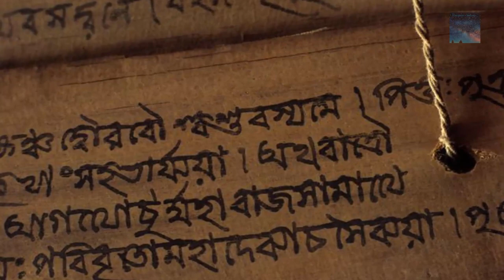Brahmastra: Ancient Indian Super Weapon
A Super Weapon created by the Lord Brahma in the very Ancient times in India, the time of the Gods!